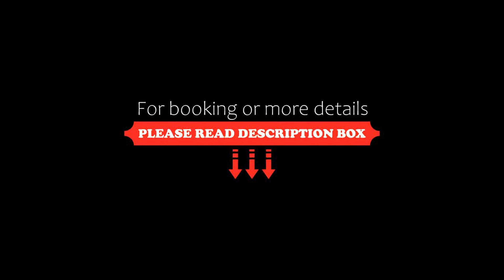Four Points by Sheraton Barrie, Barrie, Canada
About Property:
This non-smoking hotel is located 3 km from the centre of Barrie. It features an indoor pool, on-site fitness room, and free in-room WiFi.
A 46-inch flat-screen Smart TV is included in each guest room at Four Points by Sheraton Barrie. A microwave, refrigerator, and tea- and coffee-making facilities are provided.
Free weights and a variety of cardio equipment are available in the fitness room. The on-site restaurant offers breakfast, d...
Property Type: Hotel
Address: 60 Bryne Drive, L4N 9Y4 Barrie, Canada
Searching For
1. Four Points by Sheraton Barrie - Barrie - Canada
2. Four Points by Sheraton Barrie - Barrie - Canada Address
3. Four Points by Sheraton Barrie - Barrie - Canada Rooms
4. Four Points by Sheraton Barrie - Barrie - Canada Amenities
5. Four Points by Sheraton Barrie - Barrie - Canada Offers and Deals
Audio Credit:
Track Title: Blank Slate
Artist: VYEN